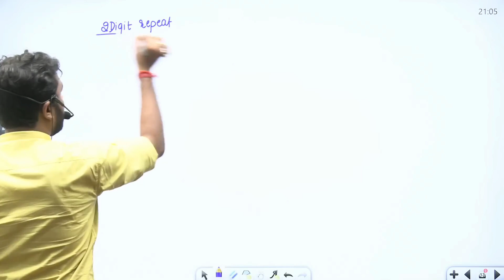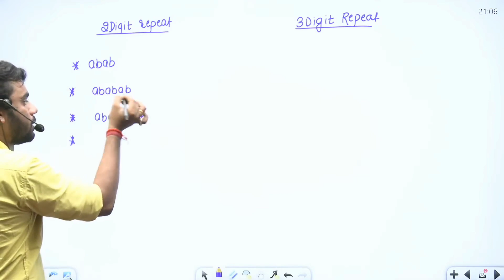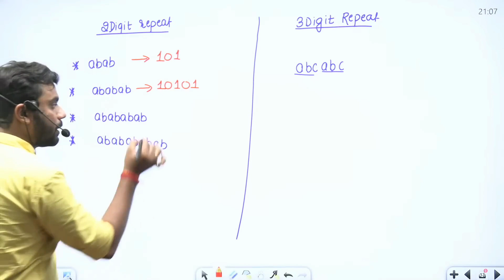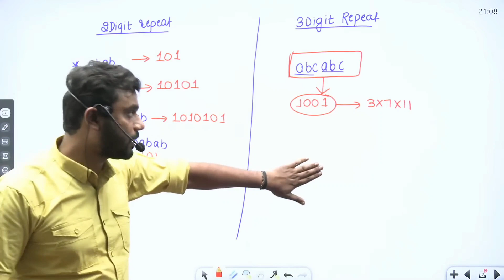UPSC CSAT 2023 Maths | Divisibility Trick | Solve in 1 Second by Aditya Ranjan Sir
UPSC CSAT 2023 Maths | Divisibility Trick | Solve in 1 Second by Aditya Ranjan Sir ‎@RankersGurukul

दोस्तों उम्मीद है वीडियो आपको पसंद आई होगी।

MATHS Special Batch में Enroll करने के लिए  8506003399 /11 पर Call करें ।। धन्यवाद।।

SOCIAL MEDIA [ Aditya Ranjan Sir ]

upsc csat 2023,upsc csat 2023 solved paper,csat,upsc prelims 2023,upsc csat,upsc csat prelims 2023,upsc 2023,csat upsc 2023,csat maths for upsc,

ABOUT : नमस्कार दोस्तों Maths Wizard Aditya Ranjan में आपका स्वागत है। ये Channel आपको Unlimited Maths Short Tricks, Tips, Latest Concept, और जहर सवालों के Smart Approach से भर देगा।
सिर्फ कुछ ही सैकंड में आपका MATHS STRONG बनाने Help करेगा।